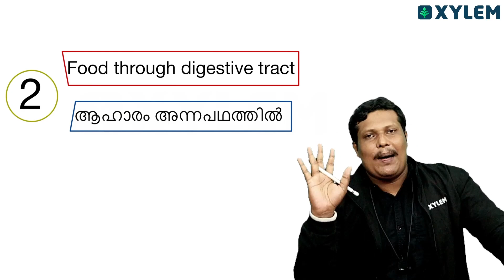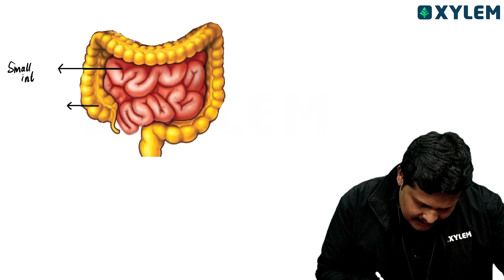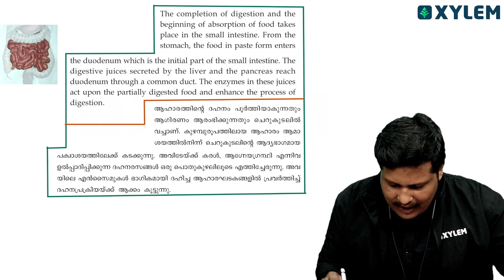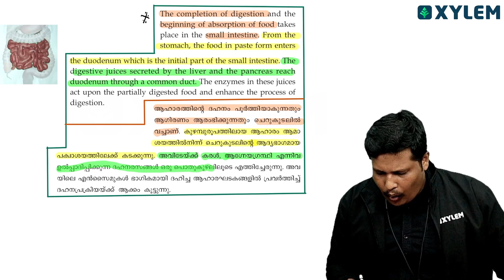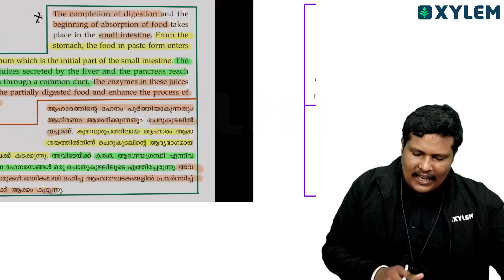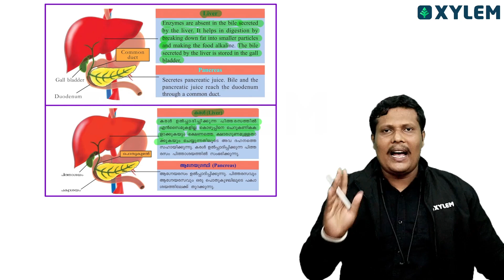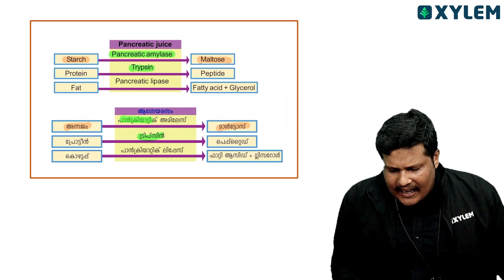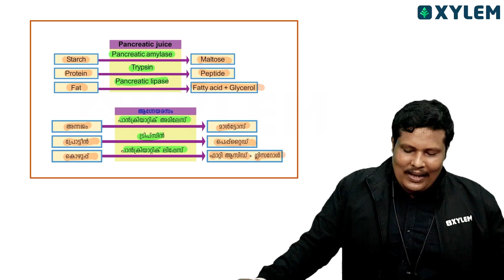Class 9 Biology | Food Through Digestive Tract - ചെറുകുടലിനെ ചെറുതായി കാണല്ലേ! | Xylem Class 9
In this video, we will be exploring Class 9 Biology's Chapter on Food Through Digestive Tract.
This chapter holds great importance in understanding the process of digestion and the journey food takes within our bodies. In this video, we will be providing a comprehensive breakdown of the key concepts and mechanisms involved in the digestive process.
Starting with an introduction to the digestive system, we will discuss the various organs and their roles in this intricate process. We will explore the step-by-step breakdown of food, from the mouth all the way to the small intestine, where absorption of nutrients takes place.
Additionally, we will cover important topics such as digestion of different food groups, the role of enzymes, and the concept of peristalsis. With visually engaging and informative visuals, we aim to make learning about the digestive system an enjoyable and enlightening experience.
Whether you are a student looking for additional support in your biology studies or simply someone fascinated by the wonders of the human body, this video is bound to provide you with valuable insights. So, sit back, grab a pen and paper, and join us on this educational journey through the Food Through Digestive Tract.

⚡Click on the below link to join our Class 9 community for notes and live updates